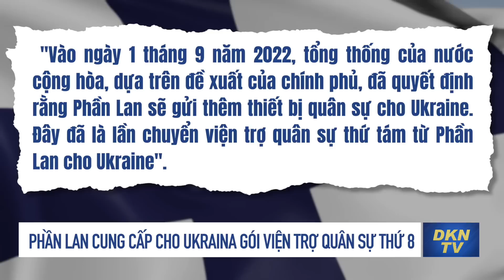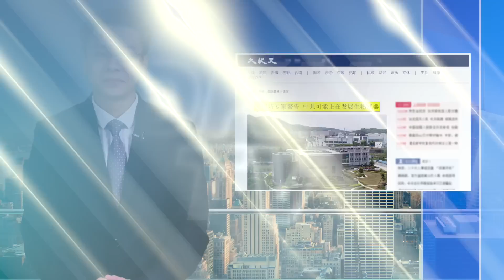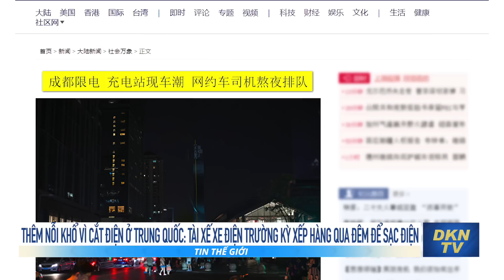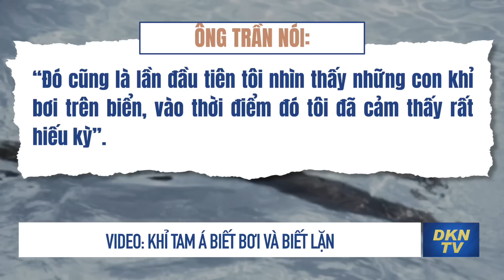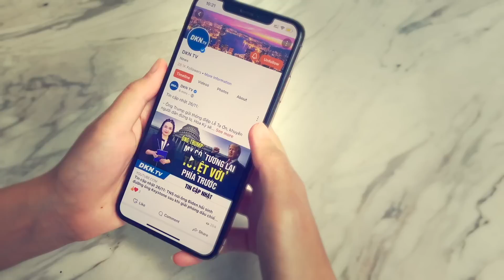Thế giới sáng 2/9: Lý do Nga công bố tọa độ những nơi này? Một ‘bệnh viêm phổi bí ẩn’ lại xuất hiện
- Phần Lan cung cấp cho Ukraina gói viện trợ quân sự thứ 8
- Tổ chức nghiên cứu cảnh báo không nên tin hoàn toàn cuộc chiến thông tin mới của Nga về lần phản công này của Ukraina
- ISW dự đoán lý do Nga công bố toạ độ các trường học ở khu chiếm đóng
- Một ‘bệnh viêm phổi bí ẩn’ khác lại xuất hiện, chỉ một bệnh nhân hồi phục, trung bình tử vong sau 10 ngày nhập viện
- Các chuyên gia quốc phòng Mỹ cảnh báo Trung Quốc có thể đang phát triển vũ khí sinh học
- Thêm nỗi khổ vì cắt điện ở Trung Quốc: Tài xế xe điện trường kỳ xếp hàng qua đêm để sạc điện
- Video: Khỉ Tam Á biết bơi và biết lặn